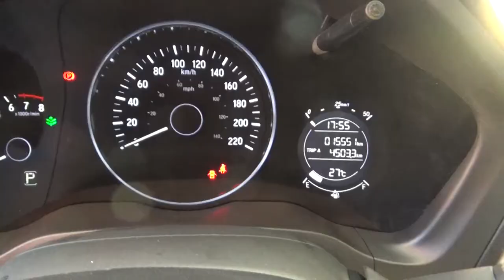Honda / HRV / 2018 - JM000381